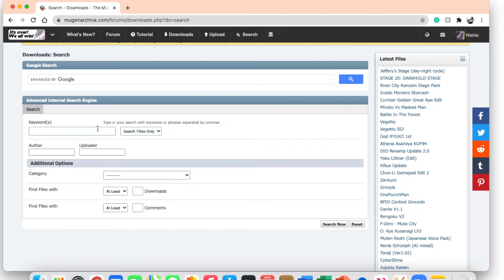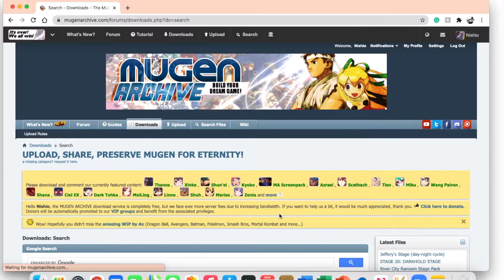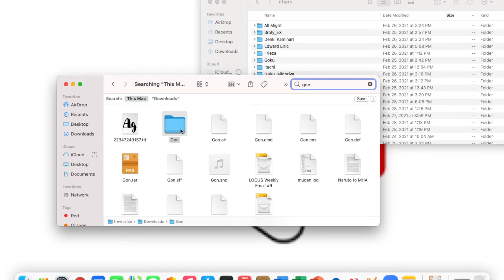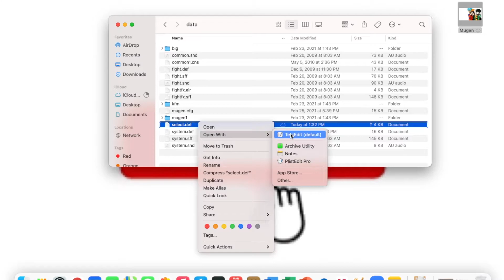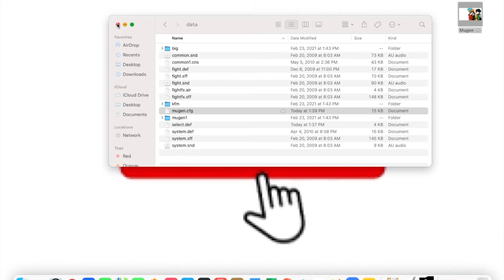How To Get CHARACTERS in MUGEN on MAC **2021**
In this video, ill be teaching you how to get Characters onto MUGEN on Mac/IOS. This tutorial will give you the step by step explanation of how to get characters onto the game as well as get more character slots. TO get stages, come back next week. Below you will find all the links and information needed to complete this video.